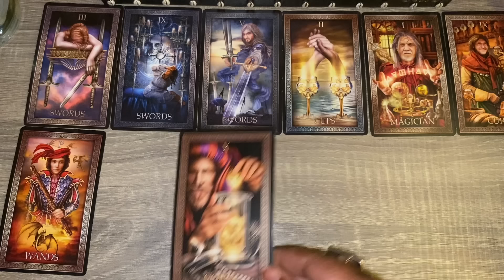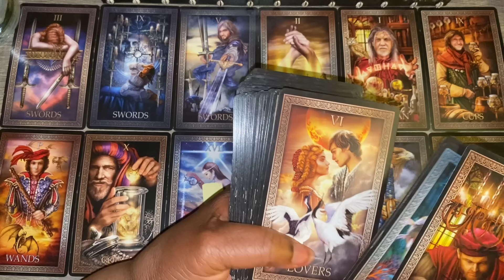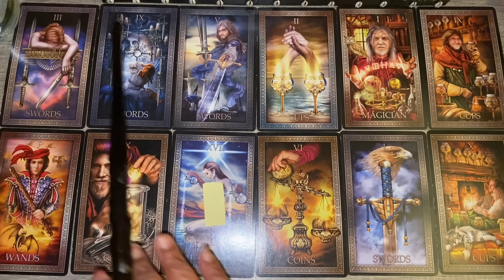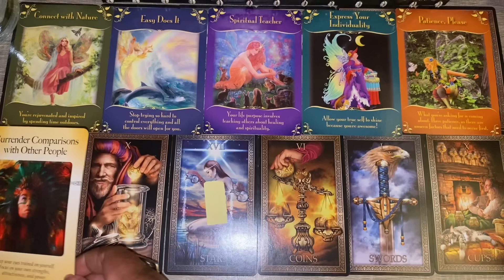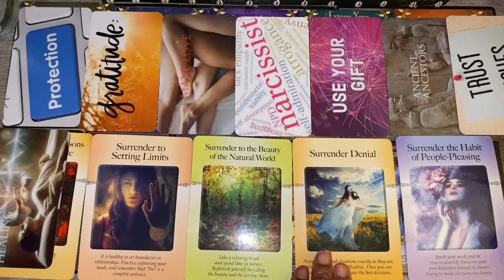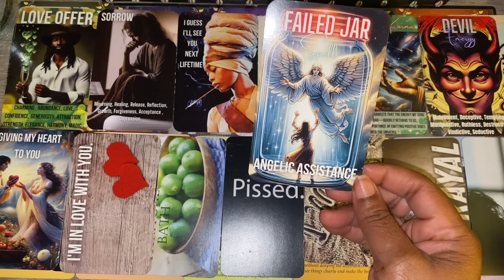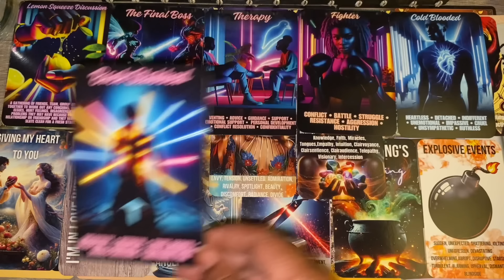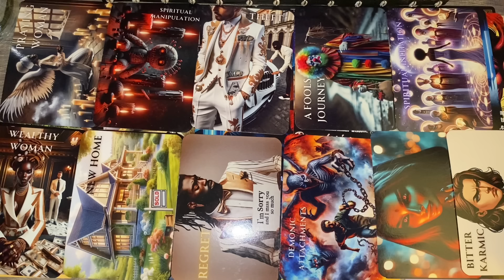Virgo ♍️ You’re sad and stressed out for nothing you’re gonna get the outcome you want.Stop crying.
Hello😊
Thank you for you support and I hope you enjoy the reading. This is a general reading for Horoscopes, Twin Flames Unions🔥 and Collectives💕. Sun, Moon, Rising Venus and Cross Watchers. Enjoy !